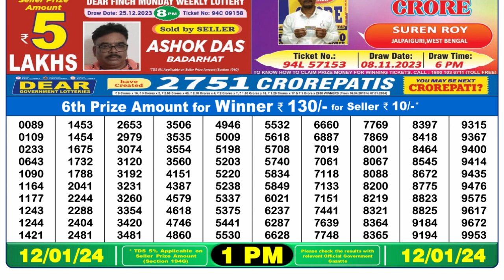Nagaland Lottery Sambad Live 1pm 12.01.24